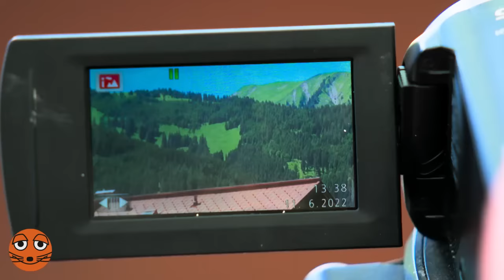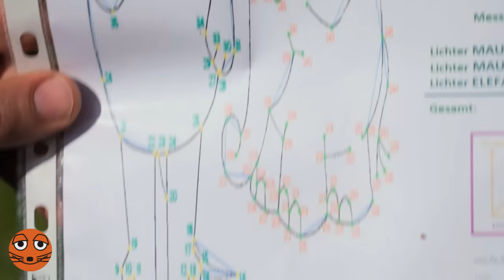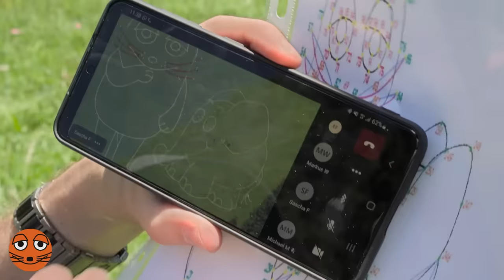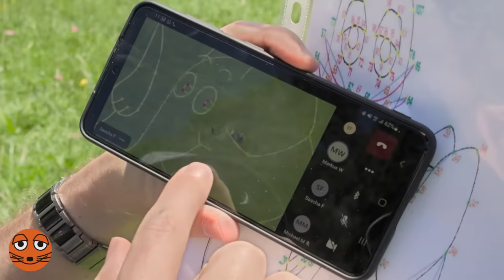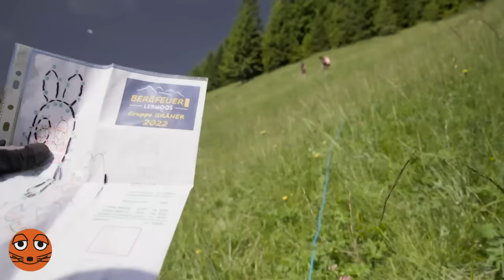Die Maus als Bergfeuer | DieMaus | WDR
Zur Sommersonnenwende gibt es in Lermoos eine spektakuläre Tradition. In der kürzesten Nacht des Jahres werden Feuer in den Tiroler Alpen entzündet, die zusammen große Bilder ergeben. Dieses Jahr haben sich die Bergfeurer ein besonderes Motiv vorgenommen: Maus und Elefant  – 198 Meter lang, 75 Meter breit und bestehend aus 1.025 Lichtern.
Das Maus-Team hat die Bergfeurer bei Planung und Aufbau des Feuerbildes auf einer Wiese am Grubigstein-Berg begleitet ...